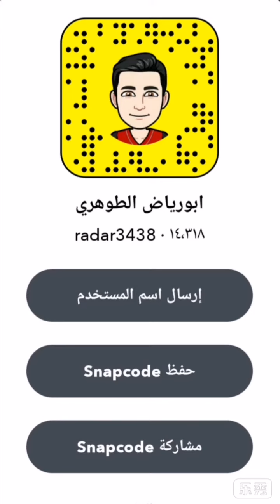مشاكل فتح الصدام من الجوانب وطريقة تثبيتها مؤقتا تاهو يوكن Tahoe Yukon 2015-2020